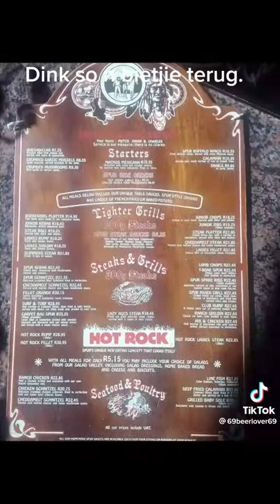Back in time